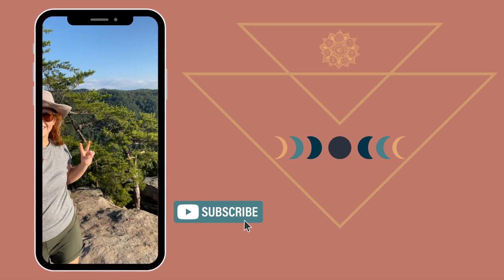Navigating the Path of a Projector: Authenticity & Recognizing Energetic Boundaries with Bren Olsen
We dive into the profound journey of self-recognition and energy alignment as a projector with Bren Olson. I break down the core essence of being a projector, where waiting for invitation and recognition is the cornerstone of life's purpose. Projectors are born to utilize their gifts from a space of appreciation, and Bren share’s the intricacies of this role, shedding light on the challenges that arise from her unique energy dynamics.

As the discussion unfolds, the interaction between projectors and generators comes to the forefront. We explore how the energy of generators, the productive workhorses, can impact projectors. Bren candidly shares her personal experiences, touching on instances where exposure to generator energy left her feeling depleted and dysregulated. She connects the dots between her former role as a generator and her authentic identity as a projector, emphasizing the importance of understanding one's natural rhythm for overall well-being.

Bren's insights reveal a path of conscious self-care and boundary-setting, particularly crucial for projectors. By recognizing the triggers and embracing a slow, intentional approach, projectors like Bren can harness their gifts while maintaining their energetic equilibrium.

Guest Spotlight: Bren

Bren is a medicine woman, self-care practitioner, and consciousness critic. As an embodiment of the Divine Mother, she holds grace and compassion in her core. With unconditional love for all of Earth’s children, she brings an innate passion and ability to nurture and care for others through her mysticism, mediumship, and mastery. Bren is also a visionary entrepreneur in the natural food and cosmetic industry. Her personal and family struggles guided her to holistic healing and the launch of ALTER native, LLC., a health & wellness marketplace providing seekers of holistic healing with products, education, and services to support their journey. Through her services, Bren is a conduit for empowering you on your journey to harmony and happiness.